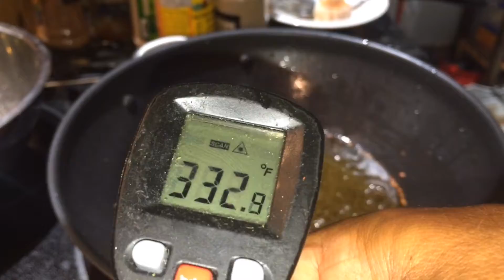مقلوبه يازلمه Maqlooba ya zalemaaa by Talal Zahid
الطريقه تحت

مقلوبة يا زلمة مقلوووووبية طبعا ما احكيكم علي كمية الزيت اللي فيها بس طلعت تحفة

يتم قلي :
زهره
باذنجان
بطاطس
جزر
راس ثوم مثقب
يتم غسل الدجاج جيدا " ملح زنجبيل خل "

يتم نقع رز مصري لمدة نص ساعه

الكشنه :
١ بصل
٢ فص ثوم كبير
زيت قلي
الدجاج
زنجبيل طازه نص ملعقه كبيره
ورق غار حبتين
فلفل اسود نص ملعقه
٦ حبه هيل
عود قرفه صغير
مكعب ماجي
شوي ملح
٢ لومي

بعد مايتسبك ونتذوق كل شي جيد

نشيل الدجاج ونصفي المرق وناخذ كاس من المرق نضعه فوق الصينيه حقت الخضار والباقي نضع فيه الرز حتى تقريبا يستوي ثم نشيله ونحطه فوق صينية الخضار

نجيب صينيه من غير يد نضع فيها الخضار المقليه (زهره ثم بطاطا ثم باذنجان ثم الجزر ) يتم وضع راس الثوم بالنص
وضع الدجاجه في المتتصف مع رش بهار راس الحانوت او بهار حلو او بهار كبسه نضع الرز المصفى ونضعه عالنار اقل شي ونقصدره مع قليلا ماء ساخن جدا صغير ونتركه لين يقول طق طق طق